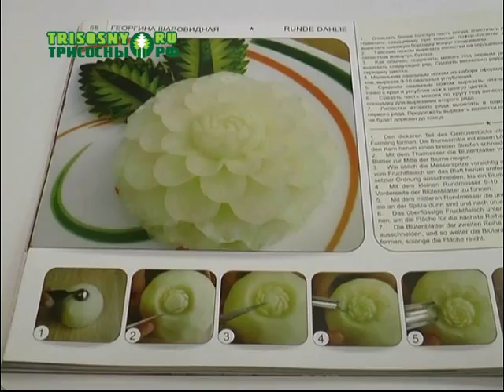Региональный оператор здорового питания - компания "Альтернатива"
Как часто должны повышать квалификацию работники школьных столовых? Региональный оператор здорового питания - компания "Альтернатива" знает правильный ответ - всегда.